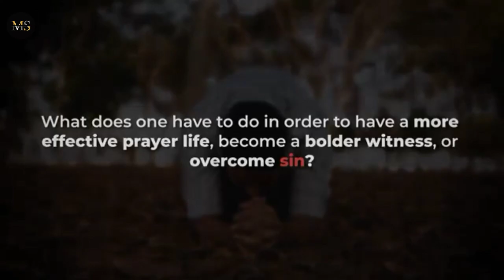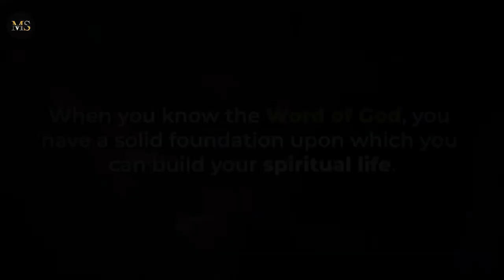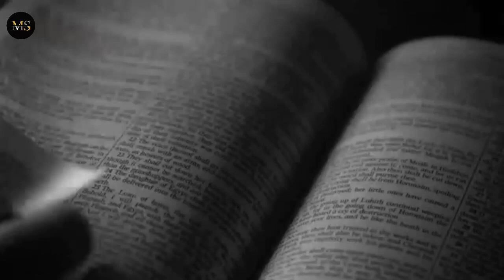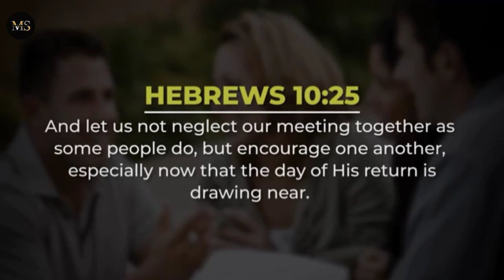THE 3 KEYS | TO SPIRITUAL | GROWTH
1)This video has no negative impact on the original works (It would actually be positive for them).
2)This video is also for teaching purposes.
3)It is not transformative in nature.
4)I only used bits and pieces of videos to get the point across where necessary.

MOTIVATINAL SPEECH PH does not own the rights to these video clips.